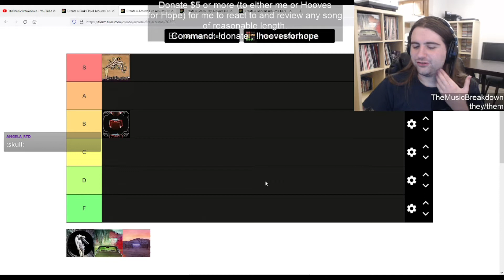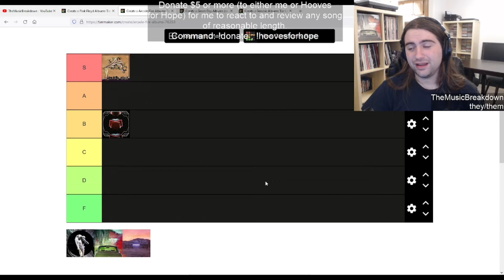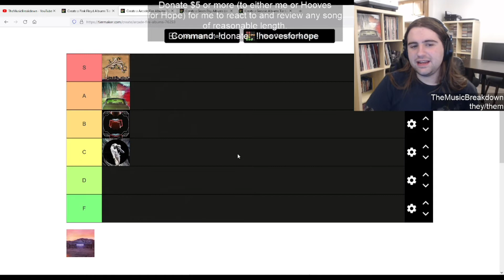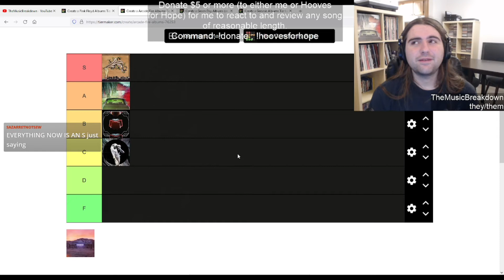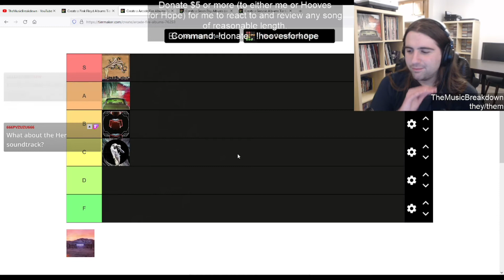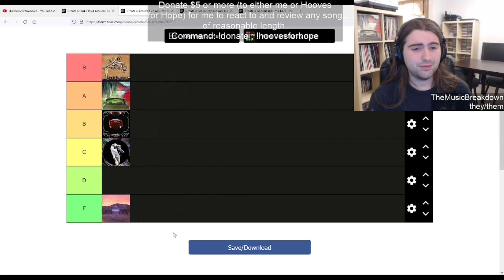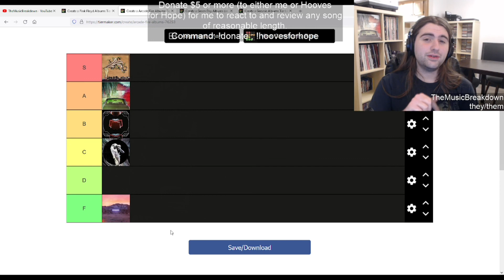Arcade Fire Albums Tier List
These clips are taken from TheMusicBreakdown Live, the new TMB live show on twitch every Wednesday, 6:00pm MST

0:00 Funeral
1:21 Neon Bible
2:29 The Suburbs
3:52 Reflektor
5:05 Everything Now
6:43 Outro